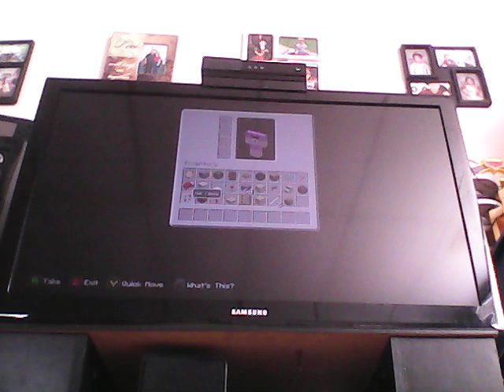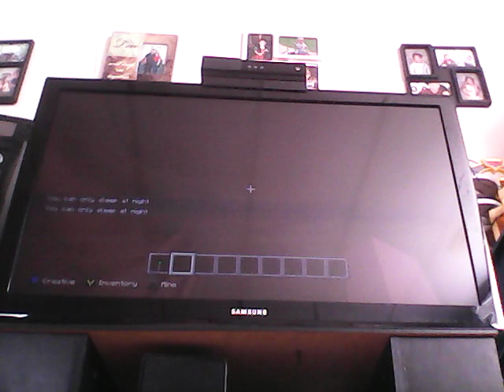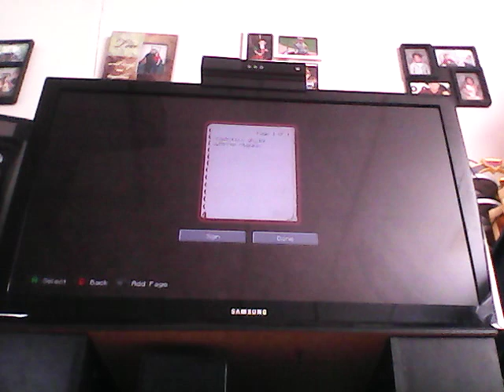September 20, 2016(2)